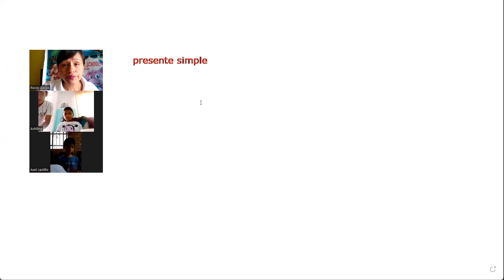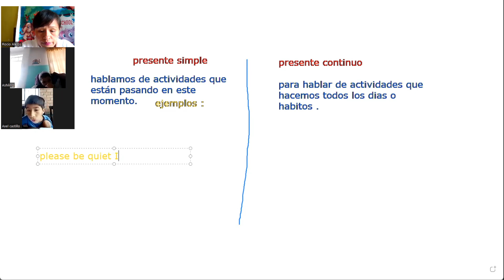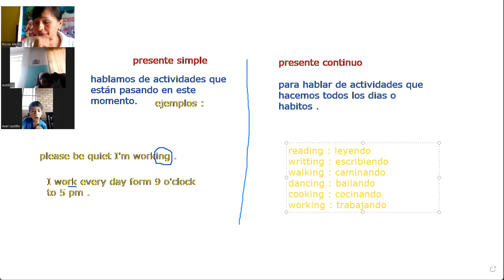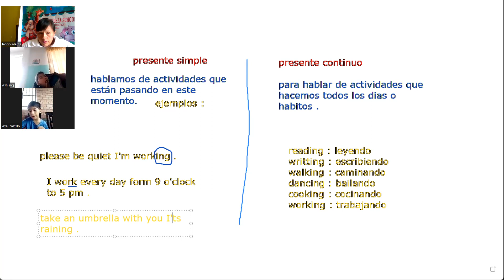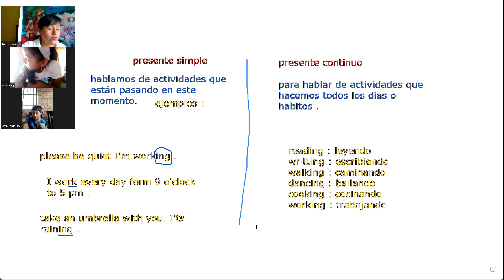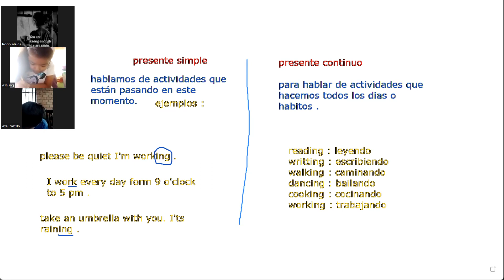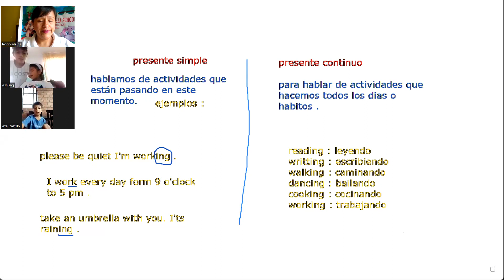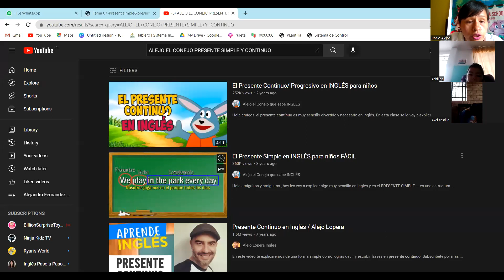PRIMARIA BASICA PRIMER BIMESTRE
PRESENTE SIMPLE , PRESENTE CONTINUO